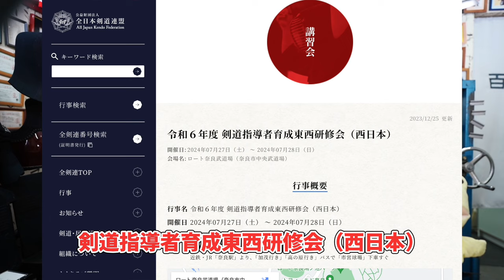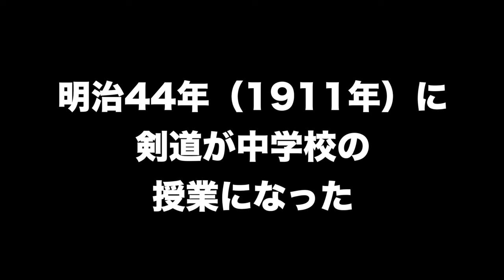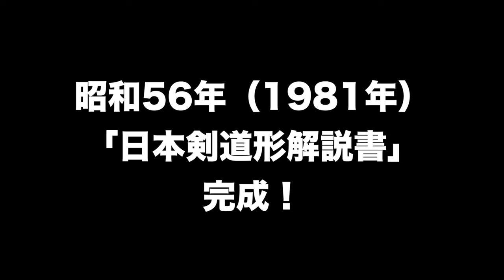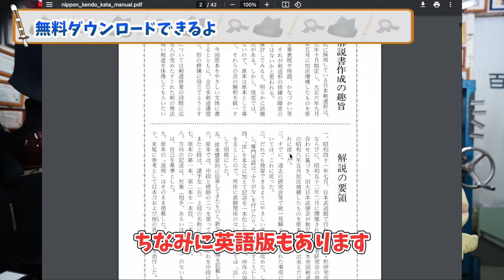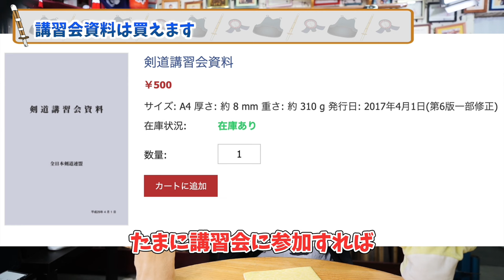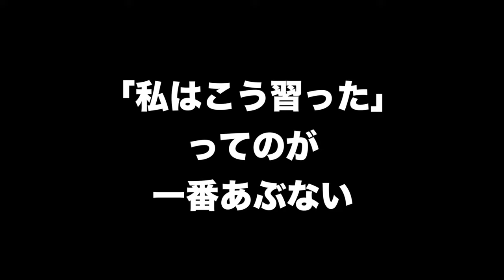そういうことだったのか！ビックリ日本剣道形の話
■でっかい無料カタログはこちらからどうぞ♪

■無料小冊子「大人の剣道具　〜７つのルール〜はこちら♪

①店長はこんな人～

②大人から格好良くなろう

③当店の剣道具はここが違う！
★当店人気No.1「百年防具」